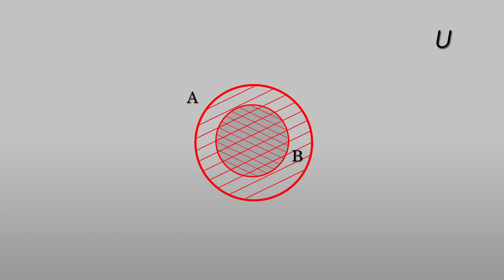Intersección de dos conjuntos